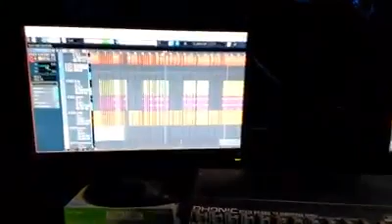MAESTRO YEK - ASESINOS DEL RAP 2018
Yek Family World Wide